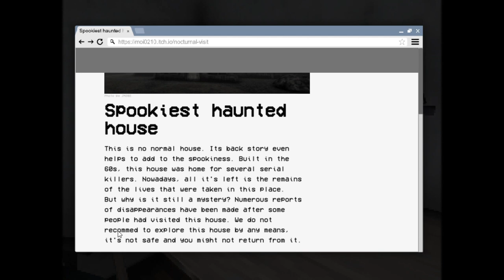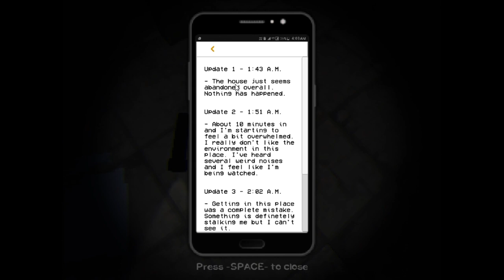Nocturnal Visit || Full gameplay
Game:  Nocturnal visit

Recording software: Xbox Game Bar Capture (Else my RAM would die)

Device Specs: -
Device: Laptop
Model: ASUS X415
RAM: 8GB
OS name: Microsoft Windows 11 Home
Processor: 11th gen Intel(R) Core(TM) i5-1135G7 @ 2.40GHz, 2419MHz, 4 Core(s)
Available Memory: 3.05 GB
Total Virtual Memory: 9.58 G
Available virtual Memory: 3.29 GB
Graphics: Intel(R) Iris(R) Xe Graphics
System Type: 64-bit operating system, x64-based processorYou can also comment if you have anythings good or bad in the video, I will try my best to correct it.